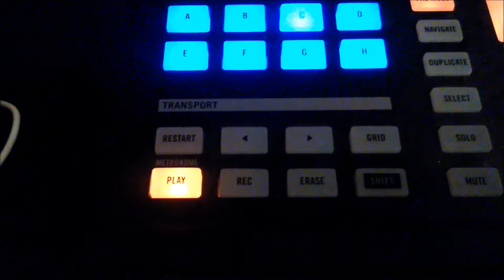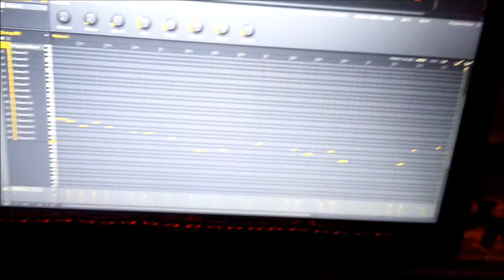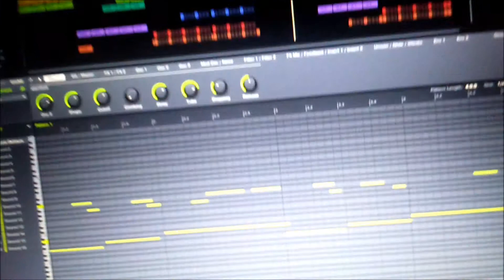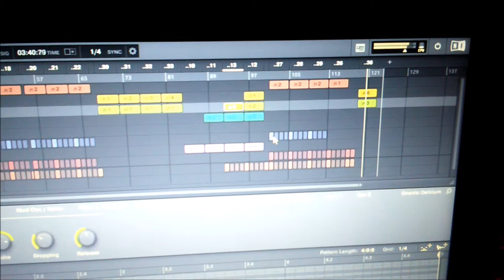Heartsoundproject - 3 Hours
Heartsoundproject -3 Hours is a real timeof the work's composition